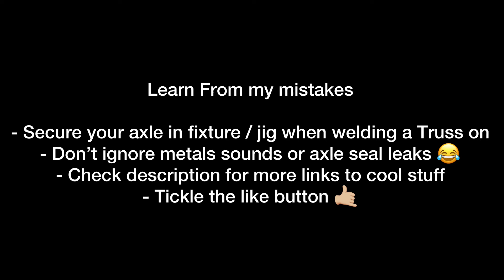Tundra Axle Swap on First Generation Tacoma 3rd Generation 4Runner Gone Wrong 😑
My $2400 mistake you can avoid! Swapped a Tundra axle on my 2001 Tacoma. Didn’t weld on the truss properly and ignored signs of failure. That’s how we learn!

Toyota Tundra / Tacoma / 4Runner Upgraded Lower Ball Joint Bolts ARP (8)

Tacoma / 4Runner Toyota Uniball LBJ conversions

Online MIG Welding Course

Toyota Uniball LBJ Facebook Group